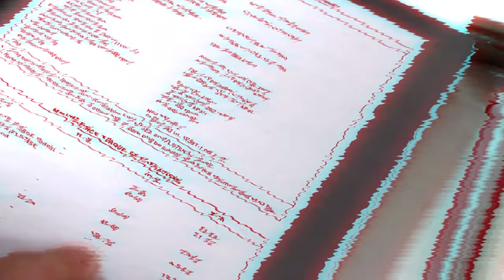How To Diagnose & Repair Engine Misfire: OBD-2 Code: P0306, P1399, P0300, P0305, P0304, P0303, P0302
Need to learn how to use an OBD-II scan too first?
Read more below on how to diagnose a random misfire on your vehicle..

• A misfire means that one of three things is problematic with the combustion process in the cylinder head – there is a lack of spark, bad air/fuel ratio, or lack of compression. A misfire on ALL cylinders means that, theoretically, one of these things is happening across all of the cylinders.
• On modern cars, the first step to take is to read any trouble codes that are presenting themselves, which you’ve probably already done, hence why you’re here with your code reader reading “misfiring on all cylinders”.
• See if there are any additional codes that may also assist with diagnosing. Commonly, additional codes may be related to the initial code found (depending on the make and model), which could better help pinpoint the problem.
• Once you’ve obtained your code or codes, it’s time to identify the type of misfire that’s happening. Your scan tool may be able to tell you which kind – this can better lead you to the system at fault (Ignition (no spark), valvetrain/timing or piston rings (bad compression), or fuel injection system (bad air/fuel ratio).
• Note that there are not always codes displayed that are very helpful or point you in a specific direction. This is where more manual testing and diagnosing will come into play.

Potential causes (and most common ones)
• You always want to rule out the simplest causes first – here we can check the fuses and relays (ignition and fuel related ones, in particular).
• Moving on, the ignition coils and coil packs are a common failure component related to this misfire code. These can usually be checked with an ohm meter once they’re removed, and compared with one another’s resistance values (if individual coils and not coil pack).
• Underneath the coils or plug wires are the spark plugs. Remove them and check their condition – the back of every Haynes manual has a nifty guide explaining each spark plug condition and what it could signal to regarding another source engine problem.
• Plug wires themselves (if equipped)
• Distributor or distributor cap (older vehicles, usually pre-OBD-II)
• Fuel system potential problems – dirty or bad fuel injectors, bad fuel pump, clogged filter or restricted pressure regulator. Also make sure air flow is adequate (filter is clean) and the system isn’t leaking.
• Loss of compression – perform a compression test to determine if your engine will require a significant amount of labor to fix.

Fixing the most commonly found misfiring problems
• Of the most common problems found across the board, the vast majority are ignition system related. This includes, but not limited to:
o Ignition coils or coil pack – Explain testing process
o Spark plug wires
o Spark plugs – Explain inspection process (and include Haynes chart info)
o Distributor – found on older cars (explain how cracks can be found in cap)

• Air intake related
o Intake manifold leaks – hose(s) unplugged or gaskets deteriorated
o Check your air filter!
o Air intake sensors – or any sensor that can affect air/fuel ratio (usually another code thrown associated with one of these)

• Fuel system related
o Low fuel pressure – Explain how to test
 Fuel pump
 Fuel filter
 Fuel injectors
 Pressure regulator
 FPCM
 Fuel system leak!

• Compression related
o Timing belt – faulty adjustment, bad tensioner or other bad timing components
o Compression test (dry or leak-down test) results
 Head gasket
 Valves or valvetrain components
 Piston rings